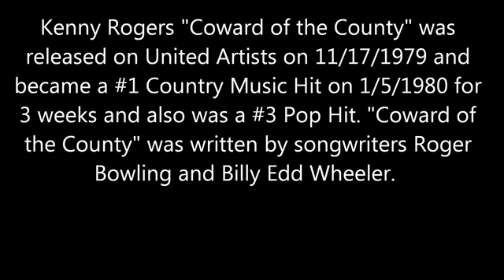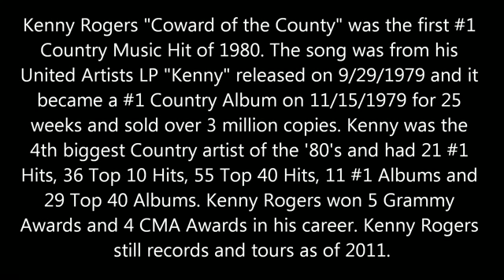Coward of the County by Kenny Rogers 1980)